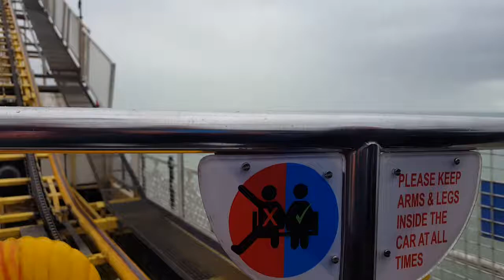Wild mouse POV brighton pier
Brighton pier mild mouse POV for you